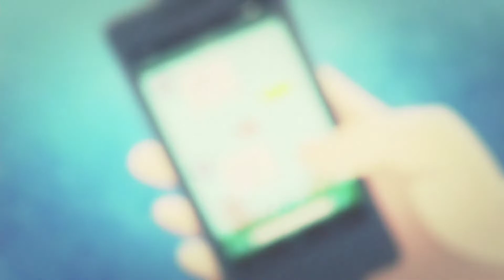When people judge you by how you looked but she doesn't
Anime: Senryu girl
Song:Track: Cadmium - Melody (feat. Jon Becker)